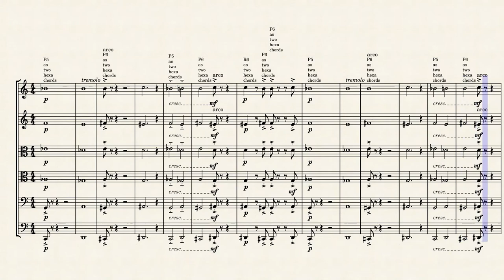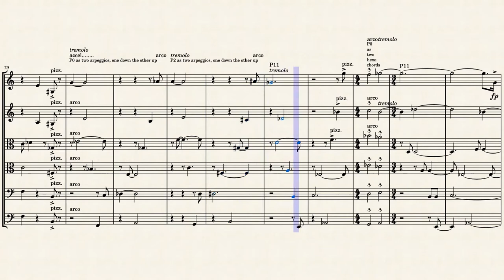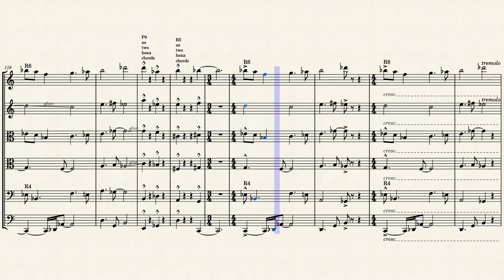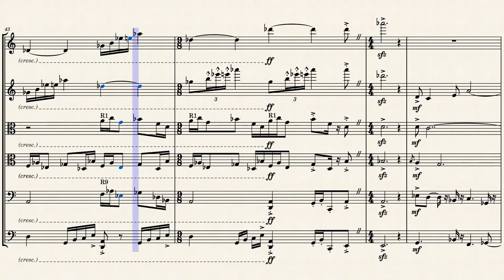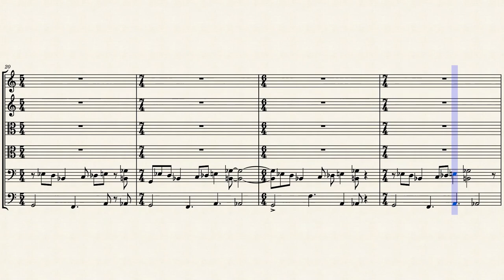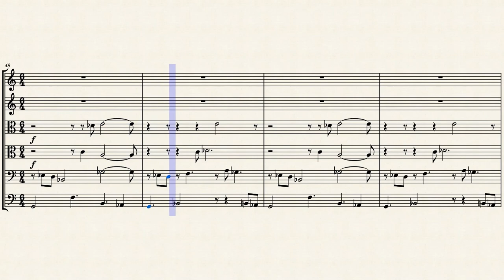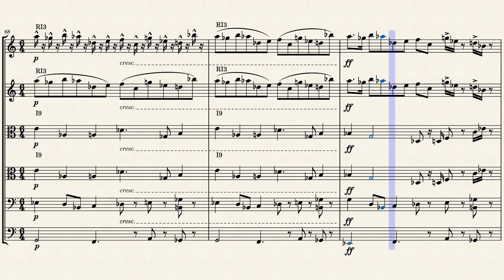Rob Holden String Sextet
I based this piece on the tone row that the atonal movements of my second chamber symphony were based upon, G Eb D Bb F C Db E A Gb B Ab